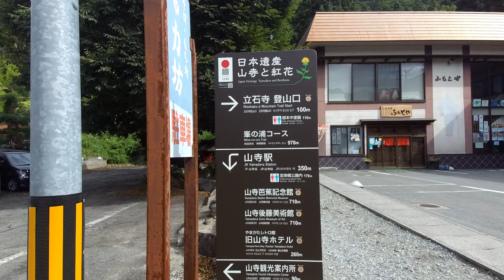Yamadera walk to start of trail. ( Yamagata Japan)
Walk from the station to the start of the trail up the hill.